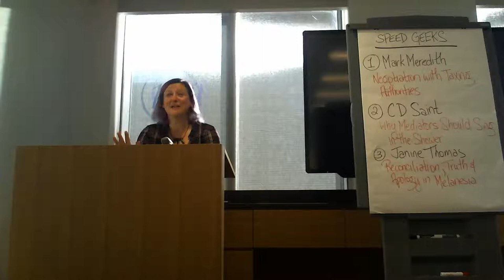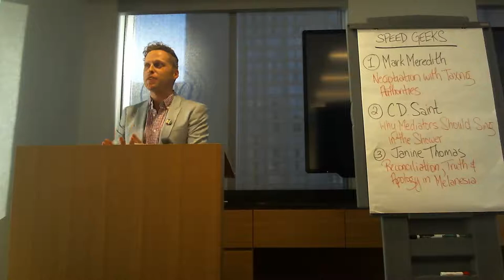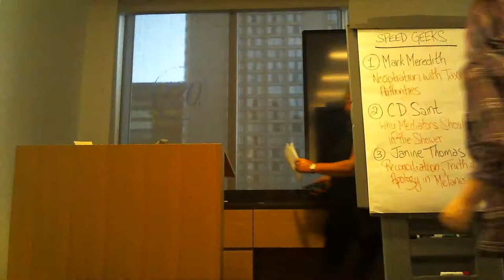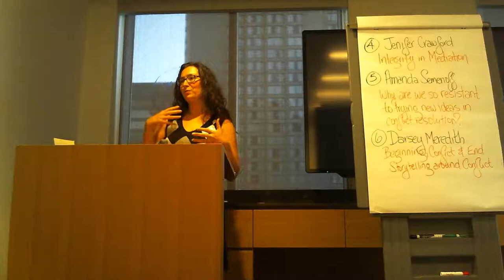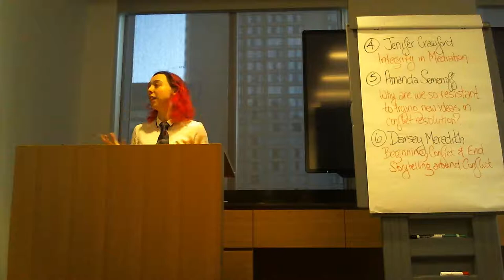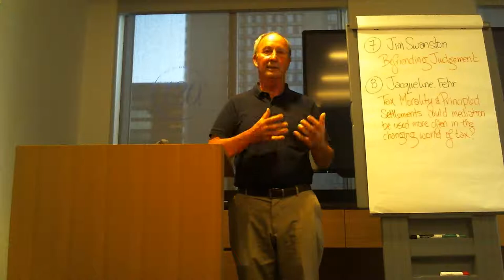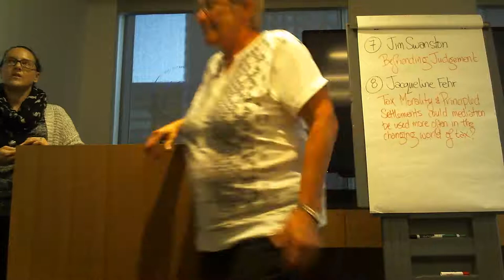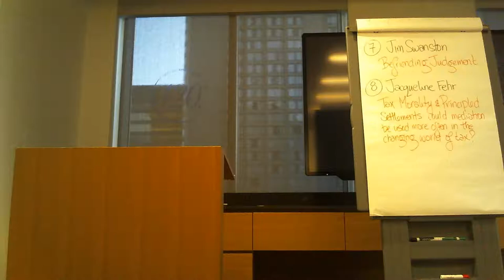Speed Geeking about Conflict Resolution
Livestream of CoRe's Speed Geeking session.

5 minute talks on a topic related to Conflict Resolution by:
PRESENTATIONS and SPEAKERS:

1. Mark Meredith - Negotiation with Taxing Authorities
2. C.D. Saint - Why Mediators Should Sing in the Shower
3. Janine Thomas - Reconciliation, Truth and Apology in Melanesia
4. Jenifer Crawford - Integrity in Mediation
5. Amanda Semenoff - Why are we so resistant to trying new ideas in conflict resolution?
6. Darsey Meredith - Beginning, Conflict, and End: Storytelling around Conflict
7. Jim Swanston - "Befriending Judgement"
8. Jacqueline Fehr - Tax Morality and Principled Settlements: could mediation be used more often in the changing world of tax?because of the unique requirements for settlement in tax litigation.